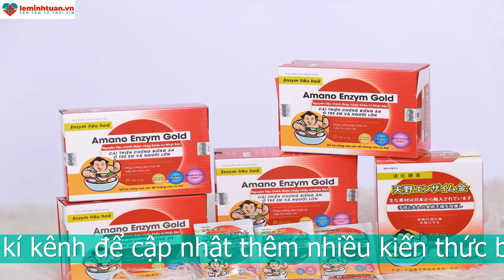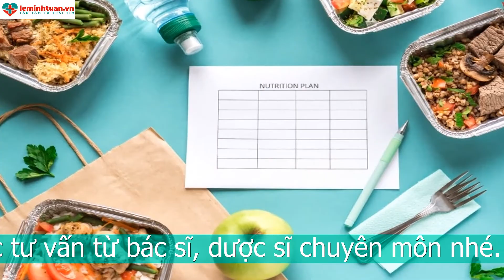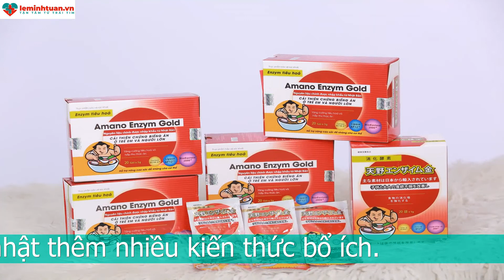TRẺ THƯỜNG XUYÊN BỊ TIÊU CHẢY SAU KHI ĂN: NGUYÊN NHÂN - GIẢI PHÁP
Thường xuyên bị tiêu chảy sau khi ăn do nhiễm trùng đường ruột
Điều này xảy ra khi trẻ ăn phải thức ăn hay nước uống bị ô nhiễm. Những thực phẩm này chứa các virus, vi khuẩn gây bệnh. Các vi sinh vật khiến đường tiêu hóa của trẻ bị tổn thương, gây ra tiêu chảy.
Trẻ bị nhiễm trùng đường ruột có thể bị tiêu chảy ngay sau khi ăn hay sau khoảng vài giờ đến vài ngày. Trẻ bị tiêu chảy nhiều lần sau bữa ăn ảnh hưởng nhiều đến sức khỏe. Cha mẹ cần lưu ý xem trẻ có thường xuyên tiêu thụ thực phẩm bẩn hay không.

 Thường xuyên bị tiêu chảy sau khi ăn do dị ứng
Một số loại thức ăn, nước uống có thể gây ra tiêu chảy ở một số trẻ nhất định. Nếu không chú ý tránh các thức ăn này, trẻ sẽ thường xuyên bị tiêu chảy sau khi ăn. Các trường hợp thường gặp là:
Trẻ dị ứng thức ăn: Một số thực phẩm gây dị ứng thường gặp như sữa, trứng, cá và hải sản, đậu phộng, các loại hạt. Cha mẹ cần chú ý quan sát và loại bỏ thực phẩm gây dị ứng ra khỏi thực đơn của trẻ.
Trẻ ăn quá nhiều chất béo: Ăn quá nhiều chất béo khiến trẻ khó tiêu hóa thức ăn, đầy hơi, đau bụng và tiêu chảy. Chất béo còn gây suy yếu hệ vi sinh đường ruột, ảnh hưởng đến hoạt động tiêu hóa của trẻ. Nên hạn chế bớt các món ăn nhiều dầu mỡ cho trẻ.
Trẻ không dung nạp lactose: Đây là một loại đường có trong các sản phẩm từ sữa bò. Trẻ không dung nạp lactose sẽ bị các vấn đề về tiêu hóa, thường gặp hơn cả là tiêu chảy khi uống sữa. Do đó, cần tránh có trẻ ăn, uống các sản phẩm từ sữa bò.

 Thường xuyên tiêu chảy sau ăn do mắc hội chứng ruột kích thích
Đây là một bệnh lý đường tiêu hóa gây ra các biểu hiện như đầy hơi, đau bụng, tiêu chảy. Các triệu chứng này thường xuất hiện sau mỗi bữa ăn gây khó chịu cho trẻ. Bệnh lý này có thể kéo dài hàng tuần hay hàng tháng. Nguyên nhân chính xác gây ra hội chứng này còn chưa rõ. Tuy nhiên, một số nghiên cứu chỉ ra các yếu tố ảnh hưởng đến bệnh này như: Ăn quá nhanh hay quá chậm, Thần kinh trong ruột có vấn đề, trẻ stress hoặc gia đình trẻ có người mắc hội chứng này.
Tâm trạng căng thẳng, stress có thể ảnh hưởng đến hoạt động tiêu hóa của trẻ. Điều này khiến nhu động ruột của trẻ tăng lên, do đó gây ra tiêu chảy. Hiện tượng này thường gặp sau bữa ăn sáng. Đặc biệt, những trẻ ở độ tuổi đi học, trước những bài kiểm tra có thể gặp tình trạng này. Tình trạng này sẽ hết khi vấn đề gây căng thẳng được giải quyết.

 Thường xuyên bị tiêu chảy sau ăn vì uống quá nhiều nước trái cây
Hiện tượng này có thể xảy ra ở trẻ sơ sinh và trẻ nhỏ khi uống quá nhiều nước có hàm lượng đường cao như nước trái cây, nước ngọt. Lượng đường cao sẽ hút nhiều nước vào lòng ruột, khiến trẻ đi ngoài phân lỏng, tiêu chảy. Đặc biệt việc uống nhiều các loại nước này trong bữa ăn khiến trẻ thường xuyên bị tiêu chảy sau khi ăn. Cha mẹ chú ý cho con uống lượng nước trái cây vừa phải và không nên uống trong bữa ăn của trẻ. Điều này không chỉ khiến trẻ tiêu chảy mà còn khiến trẻ cảm giác no bụng, ăn ít hơn.

 Thường xuyên bị tiêu chảy sau khi ăn do nhiễm ký sinh trùng
Các loại giun, sán ký sinh cũng là nguyên nhân thường gặp khiến trẻ thường xuyên bị đi ngoài sau khi ăn. Trẻ mắc phải tình trạng này do ăn các loại thức ăn sống hay chưa nấu chín kỹ. Ngoài ra, trẻ sử dụng nguồn nước ao, hồ, sông, suối,  chưa qua xử lý kỹ cũng gây nhiễm ký sinh trùng. Tình trạng này sẽ kéo dài cho đến khi các loại ký sinh trùng này được tiêu diệt. Do đó, cha mẹ cần cho trẻ từ 2 tuổi xổ giun định kỳ 2 lần mỗi năm. Đồng thời, cần chú ý nguồn thức ăn của trẻ, cho trẻ ăn chín, uống sôi.